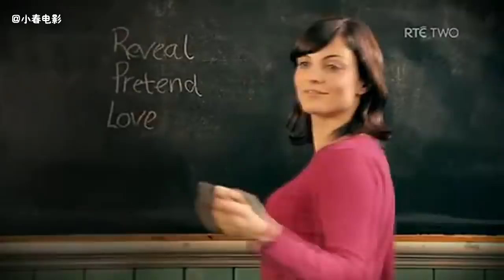「小春」8岁小男孩向女老师求婚，做出一件令人不敢想的事情！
微博：小春电影
微信：小春TV
小麦：微博@小麦子的旅行